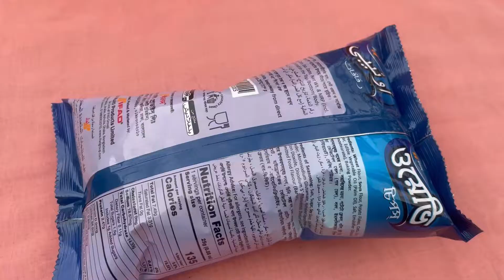Ifad Wavy Chips ASMR